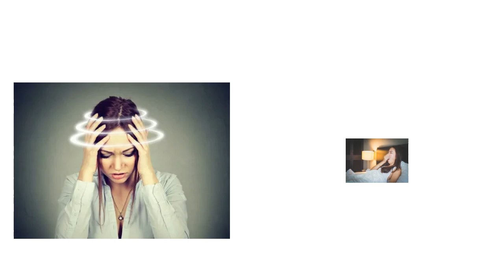Nervijen Np Tablet Benefits in Hindi | Pregabalin Nortriptyline Hydrochloride and Methylcobalamin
Nervijen-NP Tablet एक संयोजन दवाई है जिसका उपयोग neuropathic pain (तंत्रिका संबंधी दर्द) के इलाज के लिए किया जाता है। यह दवाई तंत्रिका कोशिकाओं में calcium channel की गतिविधियों को नियंत्रित करके दर्द को कम करती है। इसके साथ ही, यह मस्तिष्क में कुछ रासायनिक संदेशवाहकों (chemical messengers) के स्तर को बढ़ाती है, जो मन:स्थिति को नियंत्रित करने और तंत्रिका तंतुओं की सुरक्षा में मदद करते हैं।
यह दवाई खासकर उन स्थितियों में उपयोगी होती है, जहाँ नसों से संबंधित दर्द लंबे समय तक बना रहता है।
Topics Covered
pregabalin nortriptyline hydrochloride and methylcobalamin tablets
nervijen np tablet benefits in hindi
nervijen np Tablet Uses in Hindi
nervijen np Tablet Kis kaam aati hai
nervijen np Tablet Review
nervijen np Tablet Use
nervijen np Tablet Side Effects
nervijen np Tablet ke Fayde
nervijen np Tablet how to take
nervijen np Tablet how to use